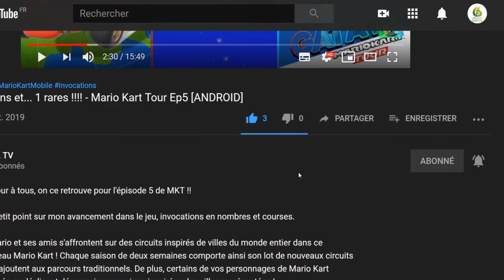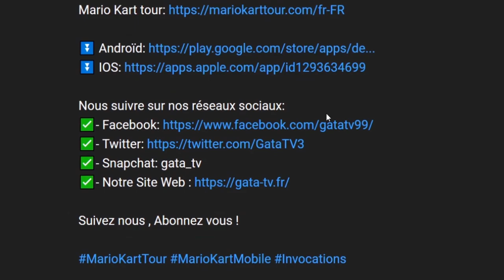🔵 Puyo Puyo Tetris 2 : Mode Aventure #17 | 🔊 Voix JAP | GamePlay "SANS COMMENTAIRE" [SWITCH]